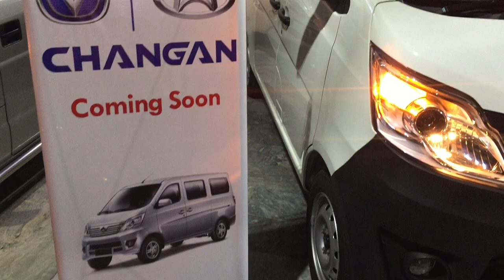CHANGAN Pakistan Launching At Bilal Automobiles & Co . LAHORE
Changan Pakistan Small Vehicles in Loading Vans & Commercial Vans Launched in Lahore . By Bilal Automobiles & Co. In AKBER CHOWK .

CALL FOR PRICES AND DETAILS

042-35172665